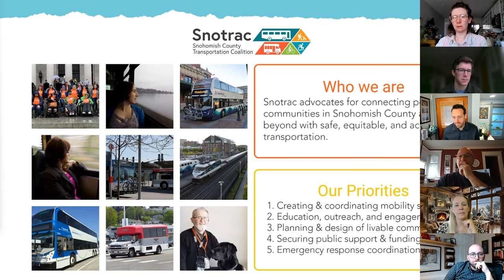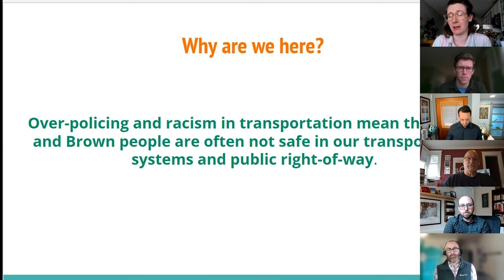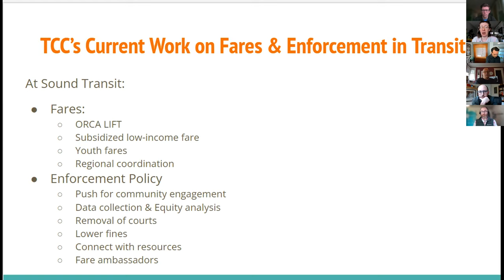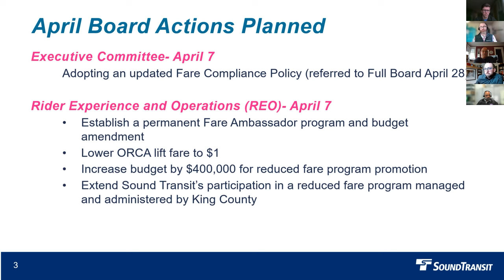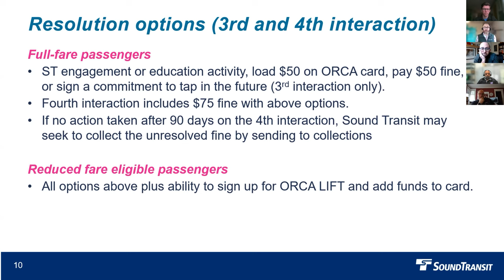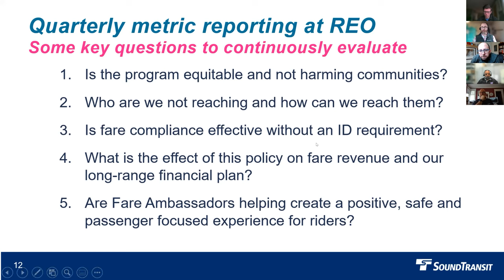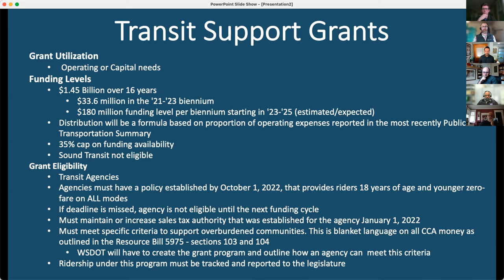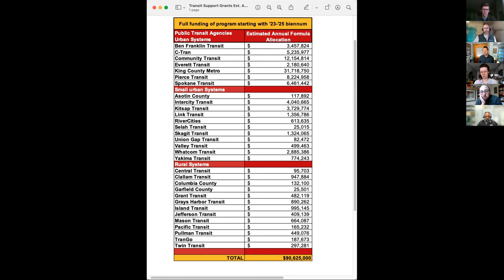Fair Fares & Fare Faeries: A Snotrac Speaker Forum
In recent years, there has been a growing call for reducing or eliminating fares on public transit as a means of increasing access to low income riders.  Island Transit has always had free fares, and following the passage of a local ballot measure in 2019, Intercity Transit (Olympia) piloted free fares which it has since kept.  Sauk-Suiattle's DC Direct, Snoqualmie Valley Transportation, and Snow Goose Transit also are already fare free with donation options.  In addition, during the lockdown period of the pandemic, all transit agencies in the region temporarily eliminated fare payment.  And just this spring, the Washington Legislature authorized more than $1.4 billion for transit agencies, subject to the agencies making fares free to those 18 or younger.

The Black Lives Matter movement in 2020 also spurred a conversation about enforcement strategies.  With stakeholder input, King County Metro and Sound Transit have been piloting new ways to encourage fare compliance, including non-uniformed staff called "fare ambassadors" (a.k.a. "fare faeries" to Brock).  An ACLU lawsuit currently before the state supreme court calls into the constitutionality of enforcement by uniformed officers on Swift bus rapid transit buses.

For many transit agencies, fares are a significant funding source, are a requirement for seeking federal grants, and underpin employer-supported transit passes.  Eliminating fares altogether could result in a significant decrease in service, which could significantly impact low income riders.

With the region shifting to the new ORCA payment system, now is the time to discuss the future of fares and enforcement.  Join us on Thursday, March 31 for a special panel discussion on "Fair Fares & Fare Faeries."

Panel:
Hester Serebrin, Transportation Choices Coalition
Russ Arnold, Sound Transit
Justin Leighton, Washington State Transit Association